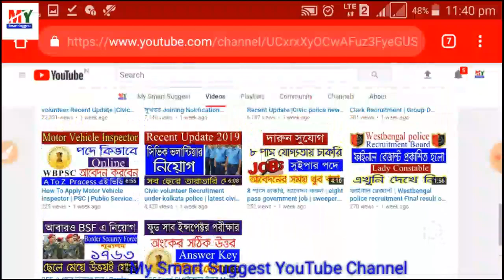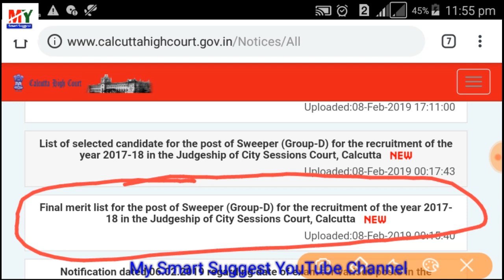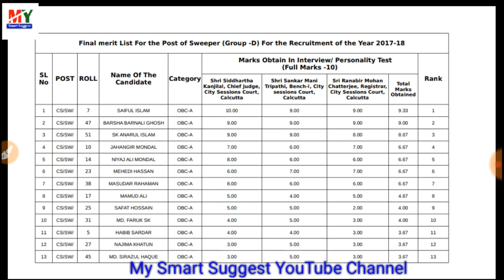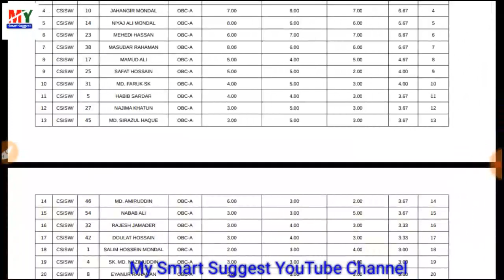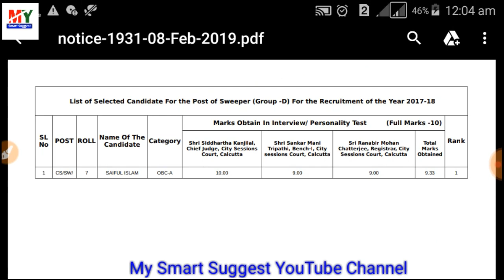Kolkata High court Group-D(Sweeper)Final & Selected Merit List | New update(My smart suggest)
My studio light (Light purchase link)

Official notification

You are free to use this music in your multimedia project (online videos(YouTube,...), websites, animations, etc.) as long as you credit Bensound.com, For example: "Music: " or "" Royalty Free Music from Bensound